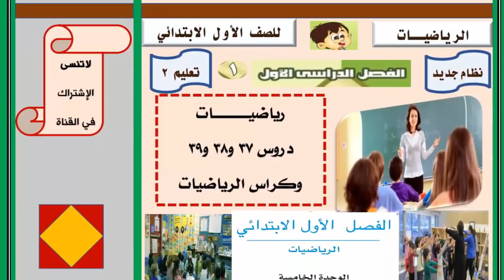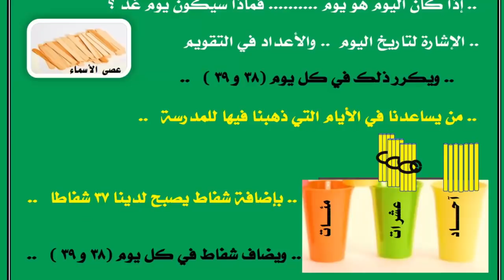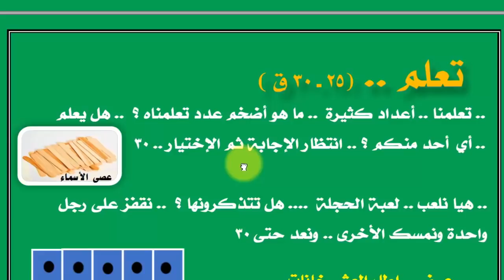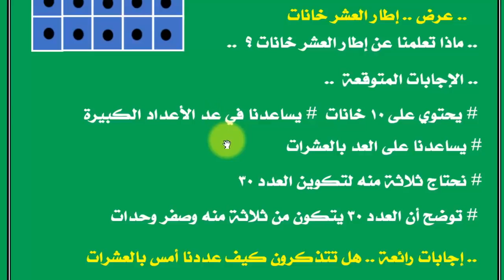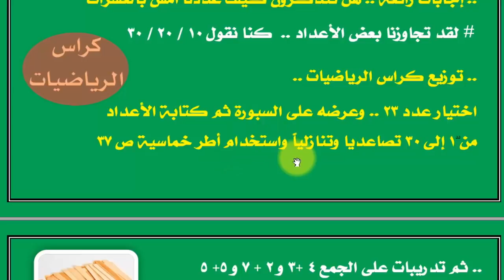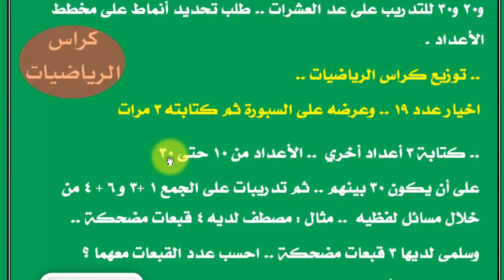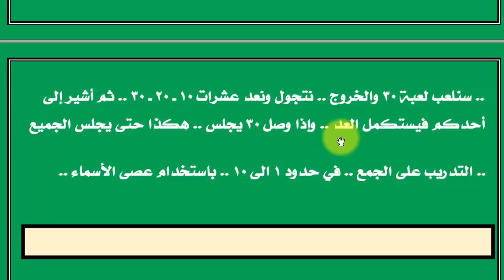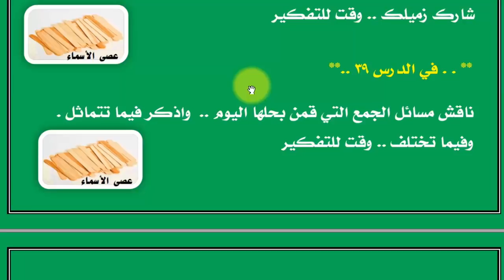شرح الدروس 37 و 38 و 39 وكراس الرياضيات الصف الأول الابتدائي ترم أول